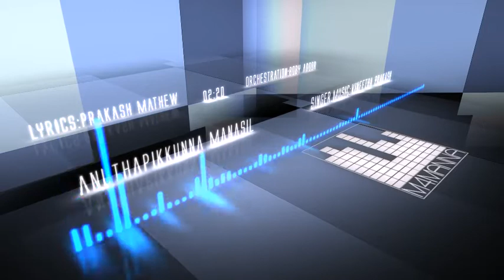Malayalam christian song Anuthapikkunna manasil